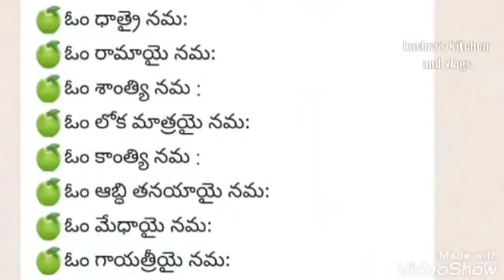కార్తీకమాసం ఉసిరిదీపం|Usiri deepam ela pettali|Karthika masam Usiri deepam Pooja|Amla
పవిత్రమైన 21 నామాలను చదివితే విశేష ఫలితాలు వస్తాయి, ఆ నామాలు..
ఓం ధాత్రై నమ:
ఓం రామాయై నమ:
ఓం శా0త్యి నమ :
ఓం లోక మాత్రయై నమ:
ఓం కా0త్యి నమ :
ఓం ఆబ్ధి తనయాయై నమ:
ఓం మేధాయై నమ:
ఓం గాయత్రీయై నమ:
ఓం కళ్యానై నమ:
ఓం సావిత్రియై నమ:
ఓం విష్ణు పట్నై నమ:
ఓం విశ్వరూపాయై నమ:
ఓం మహాలక్ష్మిఁ నమ:
ఓం సురూపాయై నమ:
ఓం ప్రకృతె నమ:
ఓం కమనీయాయై నమ:
ఓం ఇందిరాయై నమ:
ఓం అవ్యక్తాయై నమ:
ఓం సుధ్యత్యి నమ:
ఓం కమలాయై నమ:
ఓం జగధ్దాత్రియై నమ:
-ఇలా పైన పేర్కొన్న నామాలను చదివి ఉసిరి దగ్గర దీపం పెట్టాలి

Karthika sudda ekadasi pooja vidanam, patinchavasina niyamalu,usirideepam ela eppudu pettali? usiri deepam ekkada danam cheyyali
usiri deepam
usiri deepam ekkada pettali
usiri deepam ela pettali
karthikamasam usiri deepam
significance of amla diya
usiri deepam significance
how to make usiri deepam
how to prepare usiri deepam
how to make usirikaya deepam
usiri deepalu
usirikaya deepam ekkada pettali
usirikaya deepam ela pettali
importance of usiri deepam
Vusiri deepam eppudu ekkada pettali
usiri deepa danam
vusiri deepam
dwadasi deepa danam
ksheerabdhi dwadasi
karthika deepam
chiluku dwadasi
deepa danam ela cheyyaliali